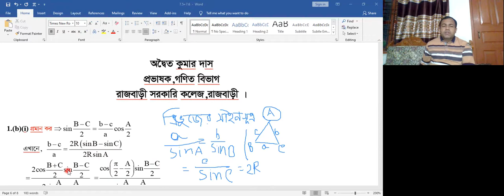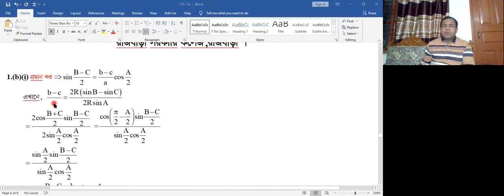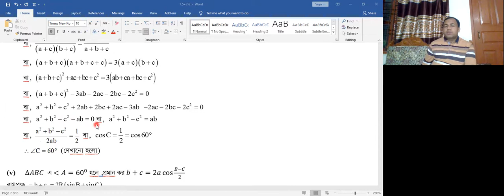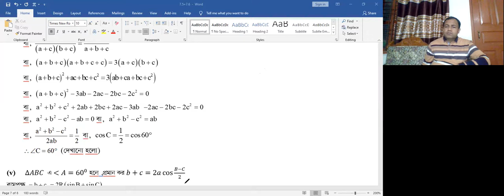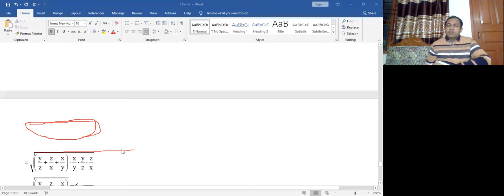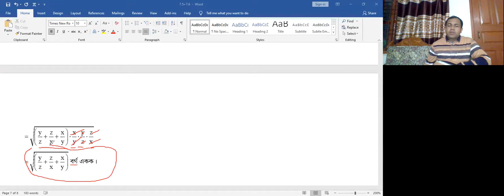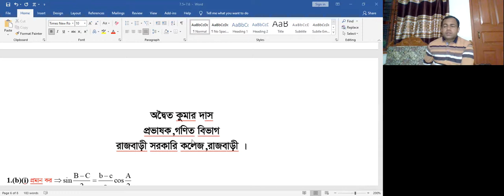Mathematics, Topic-Triconomity, Lectured By Adwaita Kumar Das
Lecturer in Mathematics, Rajbari Govt. College, Rajbari